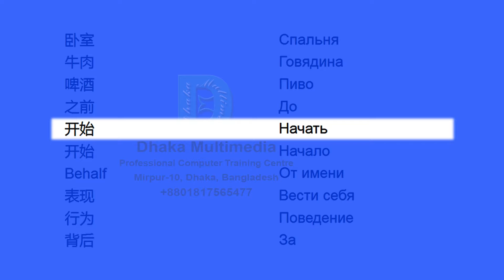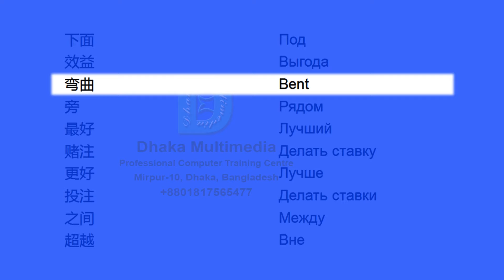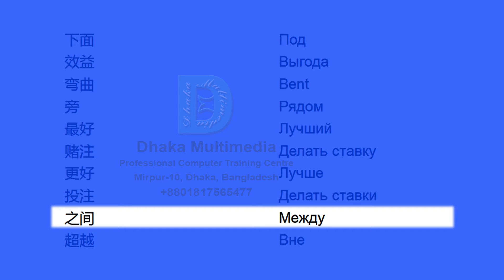Chinese to Russian | 301-350 Most Common Words in English | Words Starting With B